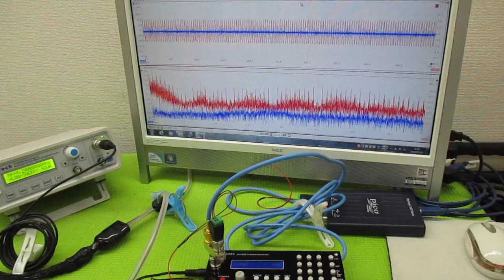音と超音波の組み合わせを利用した超音波制御技術